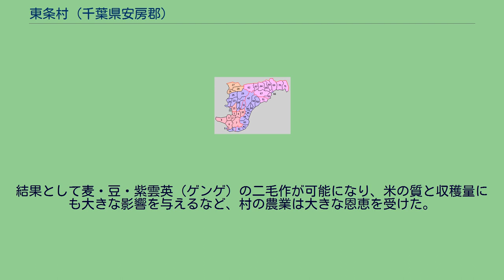東条村 (千葉県安房郡)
東条村（とうじょうむら）とは、千葉県安房郡（発足時は長狭郡）にかつて存在した村である。
現在の鴨川市の中部に位置している。
1889年（明治22年）、町村制の施行に伴い設置され、昭和の大合併に伴い廃止された。
鴨川町（現在の鴨川市中心地区）の北東に隣接する。
西隣の西条村との境界はおおむね待崎川である。
北には清澄丘陵（元清澄山）が連なり、南は海に面する。
現在の鴨川市域を、鴨川市成立時およびその後の合併時の町村によって4地区に区分する場合、「鴨川地区」の一部に位置付けられている。
鴨川市域を町村制施行当時の町村（旧町村）によって12地区に区分する場合は「東条地区」とされ、現在の大字では和泉（いずみ）・広場（ひろば）・西町（にしちょう）・東町（ひがしちょう）・東元浜荻飛地（ひがしもとはまおぎとびち）が含まれる。
1926年（大正15年）時点の東条村は、東に天津町、北に君津郡亀山村、西に西条村、南は待崎川を隔てて鴨川町と接していた。
待崎川河口から天津町浜荻にかけての海岸は「東条浦」と呼ばれた。
当時は全村を旧村に従い、東・西・和泉・広場・浜荻飛地の5区に分けていた。
安房郡域の町村制施行時の町村 （※1897年に平郡・朝夷郡・長狭郡を安房郡に編入） 1.北条町 2.館山町 3.豊津村 4.西岬村 5.富崎村 6.長尾村 7.豊房村 8.神戸村 9.館野村 10.九重村 11.稲都村 【平郡】21.凪原村〔のち那古町〕 22.船形村 23.八束村 24.富浦村 25.岩井村 26.勝山村 27.保田村 28.佐久間村 29.平群村 30.滝田村 31.国府村 【朝夷郡】41.白浜村 42.七浦村 43.曦村〔のち千倉町〕
44.健田村 45.千歳村 46.豊田村 47.丸村 48.北三原村 49.南三原村 50.和田村 51.江見村 【長狭郡】61.太海村 62.大山村 63.吉尾村 64.由基村〔のち主基村〕 65.田原村 66.鴨川町 67.曽呂村 68.西条村 69.東条村 70.天津村 71.湊村〔のち小湊町〕 現在の行政区画 赤：館山市 桃：鴨川市 紫：南房総市 橙：鋸南町 広場古墳群からは古墳時代後期につくられた凝灰質砂岩製のくり抜式舟型石棺が出土している。
この形式の石棺は千葉県では唯一の出土例で、『古事記』に長狭国造と言及されているこの地域の首長層との関連が考えられている。
『和名類聚抄』（和名抄）に記載のある長狭郡伴部郷は、和泉字富部付近に比定されている。
治承4年（1180年）、石橋山の戦いで敗れ安房国に落ち延びた源頼朝は、当地で上総広常の軍勢の合流を待ったという。
待崎（まっさき）の地名はこれに由来するといい、頼朝公旗掛松などの伝承地があった。
頼朝のもとに参じた武士に東条秋則がおり、のちに頼朝が伊勢神宮に寄進した東条御厨の地頭となった。
ただし、当時の「東条（郷）」という地名は、近代の東条村よりも広い地域を指している。
文永元年（1264年）には、地頭の東条景信が小松原において日蓮一行を襲撃した（小松原法難）。
のちに法難の地に鏡忍寺が創建された。
室町時代後期に、東条城城主の東条四郎常政が里見義実、あるいはその孫（曾孫とも）の里見義豊に攻め滅ぼされたという。
江戸時代初期の元和4年（1618年）、東条村が広場村・東村・西村の3村に分割された。
元和6年（1620年）には西郷正員が1万石で入封し（東条藩）、東条陣屋（西郷氏館跡。現在の東町字宝性寺）を設けて当地を治めた。
元禄5年（1692年）に東条藩は下野国に移封された。
和泉村は江戸時代には上和泉村・下和泉村・古和泉村・新和泉村に分割されていたが、明治維新後に再統合された。
1878年（明治11年）、千葉県に郡区町村編制法が施行されると、広場村・東村・西村は1つの連合（連合戸長役場）となり、和泉村は単独で戸長役場を置いた。
1884年（明治17年）に戸長役場の管轄変更が行われた際に、和泉村は打墨村外3村と連合した。
1889年（明治22年）、町村制の施行にともない、広場村・東村・西村・和泉村が合併し、東条村が発足。
この際、浜荻村内にあった東村の飛地と、東村内にあった浜荻村の飛地が交換された 新村名は、和泉村を除く3村がかつて「東条」と称していたことから命名された。
1921年（大正10年）、和泉区の公会堂として和泉公会堂（現在は登録文化財）が建設された。
木造平屋建てのこの建物は、耕...